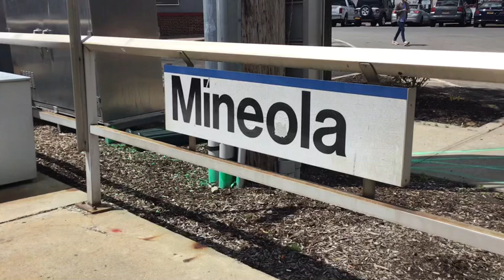LIRR Saturday Action at Mineola. 5/9/20